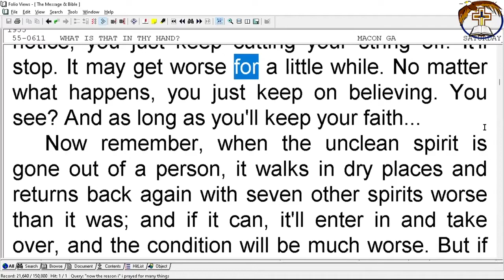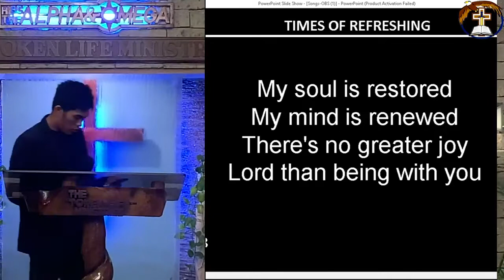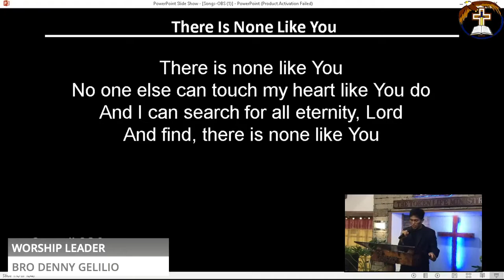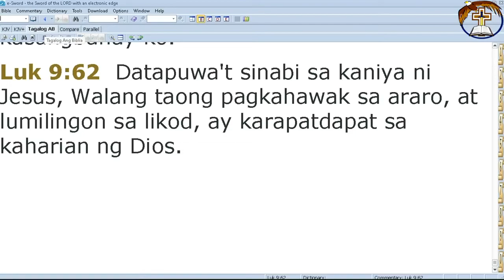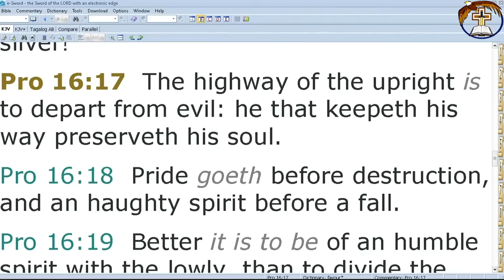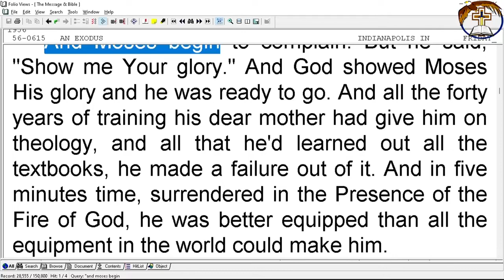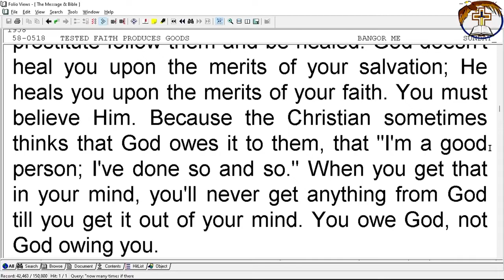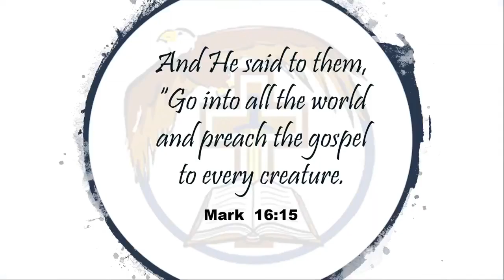April 24, 2022 - FOCUS YOUR DESTINY- Sunday service (PART 2)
Title: - FOCUS YOUR DESTINY
Preacher: Brother Nick Espinosa